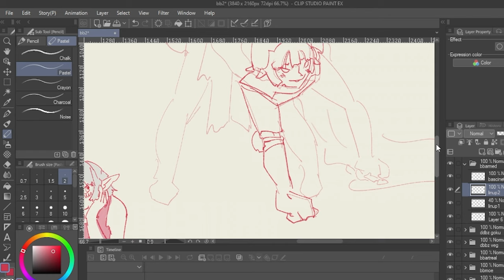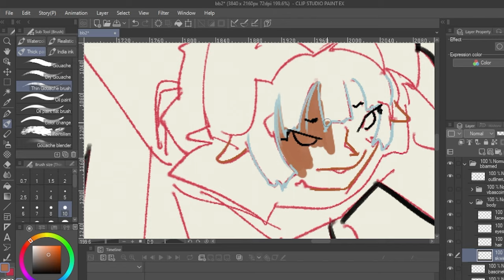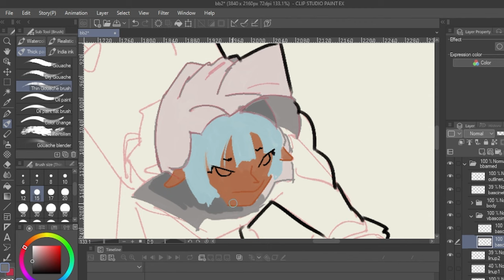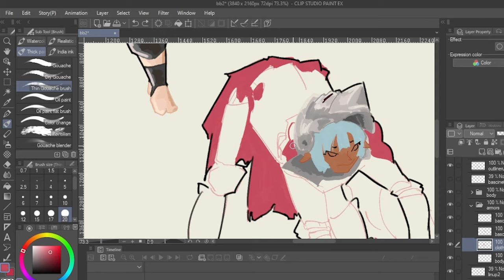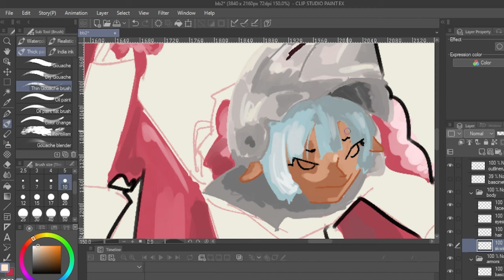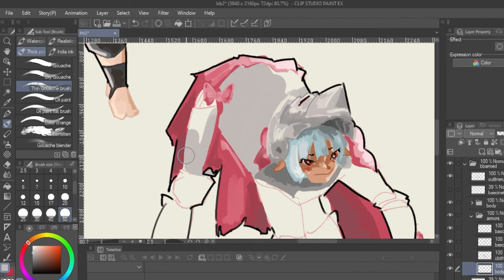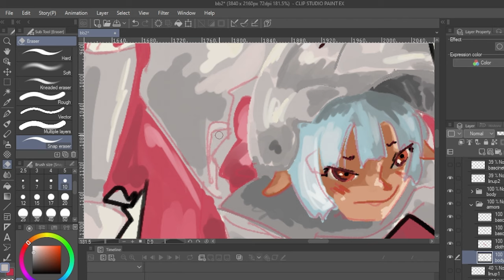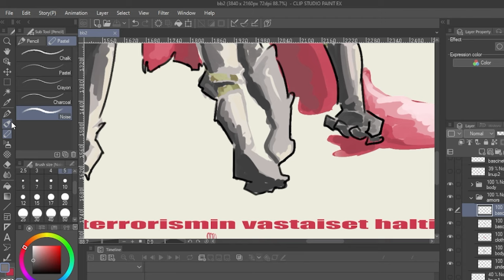who is this artist that keeps forgetting to record the first sketch???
I really did not like this drawing but I tried and next time I will remember to record BEFORE drawing... I am used to shadowplay...

Anyways enjoy the process

I use all default brushes on CSP:
Pastel brush for sketches
Noise brush for proper lines
Thin Gouache brush for general painting